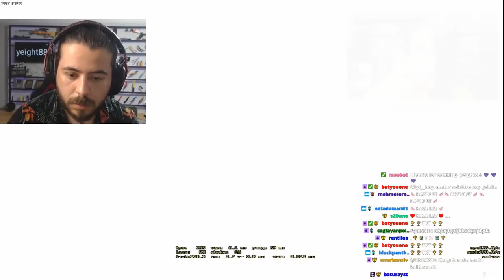UNLOST TEAM TKT VS TEAM KAZULET 1. MAÇ DUST 2 | SEKTÖR CUP (15.10.2018)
UNLOST TEAM TKT VS TEAM KAZULET 1. MAÇ DUST 2 | SEKTÖR CUP